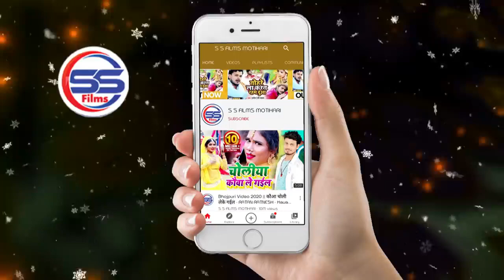रतन रत्नेश के भोजपुरी गाना 2020 के - मुस्कानवा कावना टोला चलबे झिझिया खेले - झिझिया गाना भक्ति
Lyrics -  Rajan

Music Director - RR

Desing By- Rajan Yadav

Company - Rajan Music Bhojpuri

Copyright:- Rajan Music bhojpuri

please koi Copyright na kare

Digital Head :- Rajan Kumar Yadav

Pawan_Singh_New_Bhojpuri_video
Pawan_Singh_Bhojpuri_Song_Hit_2020
antra_Singh_Priyanka_Bhojpuri_Hot_video
antra_Singh_Priyanka_New_Song_Hit_2020
khesari_Lal_Yadav_Bhojpuri_New_video
khesari_Lal_Yadav_Latest_Song_Hit_2020
awdhesh_premi_Bhojpuri_New_video
awdhesh_premi_Latest_Song_Hit_2020
dhananjay_dhadkan_Bhojpuri_New_video
dhananjay_dhadkan_Latest_Song_Hit_2020
Manoj_Tiwari_New_Latest_video
Manoj_Tiwari_Bhojpuri_Song_Hit_2020
Dinesh_Lal_Yadav_nirahua_New_Movies_video
Dinesh_Lal_Yadav_nirahua_Latest_Song_Hit_2020
Samar_Singh_New_Bhojpuri_video
Samar_Singh_Latest_Song_Hit_2020
mithu_Marshal_New_Hit_video
mithu_Marshal_Bhojpuri_Song_Hit_2020
chhaila_bihari_latest_Bhojpuri_video
chhaila_bihari_Bhojpuri_Song_Hit_2020
ritesh_pandey_Bhojpuri_video
ritesh_pandey_New_Song_Hit_2020
akshara_Singh_New_Movies_video
akshara_Singh_New_Song_Hit_2020
pramod_premi_New_Hit_video
pramod_premi_Bhojpuri_Song_Hit_2020
golu_gold_Bhojpuri_Latest_video
golu_gold_New_Song_Hit_2020
golu_raja_New_Bhojpuri_video
golu_raja_Bhojpuri_Song_Hit_2020
pradeep_pandey_chintu_New_Movies_video
pradeep_pandey_chintu_Movies_Song_Hit_2020
Sona_Singh_Bhojpuri_Latest_video
Sona_Singh_New_Song_Hit_2020
Nisha_pandey_New_Bhojpuri_video
Nisha_pandey_Latest_Song_Hit_2020
bansidhar_Chaudhary_Bhojpuri_New_video
bansidhar_Chaudhary_Latest_Song_Hit_2020
anil_Yadav_New_Bhojpuri_video
anil_Yadav_Latest_Song_Hit_2020
gunjan_Singh_Bhojpuri_New_video
gunjan_Singh_Sad_Song_Hit_2020
Niraj_nirala_New_2019_video
Niraj_nirala_Video_Song_Hit_2020
chandan_chanchal_Bhojpuri_New_video
chandan_chanchal_Latest_Song_Hit_2020
arvind_akela_kalua_New_Movies_video
arvind_akela_kallua_Bhojpuri_Song_Hit_2020
sneha_upadhyay_Bhojpuri_New_video
sneha_upadhyay_Latest_Song_Hit_2020
Pawan_Singh_New_Bhojpuri_video
Pawan_Singh_Bhojpuri_Song_Hit_2020
antra_Singh_Priyanka_Bhojpuri_Hot_video
antra_Singh_Priyanka_New_Song_Hit_2020
khesari_Lal_Yadav_Bhojpuri_New_video
khesari_Lal_Yadav_Latest_Song_Hit_2020
awdhesh_premi_Bhojpuri_New_video
awdhesh_premi_Latest_Song_Hit_2020
dhananjay_dhadkan_Bhojpuri_New_video
dhananjay_dhadkan_Latest_Song_Hit_2020
Manoj_Tiwari_New_Latest_video
Manoj_Tiwari_Bhojpuri_Song_Hit_2020
Dinesh_Lal_Yadav_nirahua_New_Movies_video
Dinesh_Lal_Yadav_nirahua_Latest_Song_Hit_2020
Samar_Singh_New_Bhojpuri_video
Samar_Singh_Latest_Song_Hit_2020
mithu_Marshal_New_Hit_video
mithu_Marshal_Bhojpuri_Song_Hit_2020
chhaila_bihari_latest_Bhojpuri_video
chhaila_bihari_Bhojpuri_Song_Hit_2020
ritesh_pandey_Bhojpuri_video
ritesh_pandey_New_Song_Hit_2020
akshara_Singh_New_Movies_video
akshara_Singh_New_Song_Hit_2020
pramod_premi_New_Hit_video
pramod_premi_Bhojpuri_Song_Hit_2020
golu_gold_Bhojpuri_Latest_video
golu_gold_New_Song_Hit_2020
golu_raja_New_Bhojpuri_video
golu_raja_Bhojpuri_Song_Hit_2020
pradeep_pandey_chintu_New_Movies_video
pradeep_pandey_chintu_Movies_Song_Hit_2020
Sona_Singh_Bhojpuri_Latest_video
Sona_Singh_New_Song_Hit_2020
Nisha_pandey_New_Bhojpuri_video
Nisha_pandey_Latest_Song_Hit_2020
bansidhar_Chaudhary_Bhojpuri_New_video
bansidhar_Chaudhary_Latest_Song_Hit_2020
anil_Yadav_New_Bhojpuri_video
anil_Yadav_Latest_Song_Hit_2020
gunjan_Singh_Bhojpuri_New_video
gunjan_Singh_Sad_Song_Hit_2020
Niraj_nirala_New_2020_video
Niraj_nirala_Video_Song_Hit_2020
chandan_chanchal_Bhojpuri_New_video
chandan_chanchal_Latest_Song_Hit_2020
arvind_akela_kalua_New_Movies_video
arvind_akela_kallua_Bhojpuri_Song_Hit_2020
sneha_upadhyay_Bhojpuri_New_video
sneha_upadhyay_Latest_Song_Hit_2020